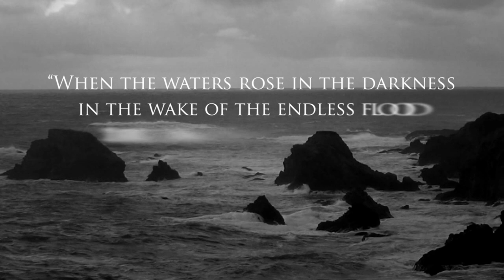TRANSCENDENT OFFICIAL TRAILER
DEAD HOUSE MUSIC presents the first trailer for the upcoming Lovecraftian short film, TRANSCENDENT.